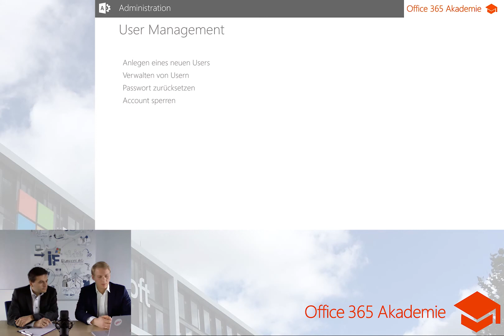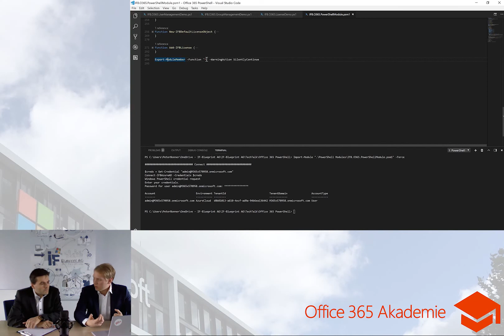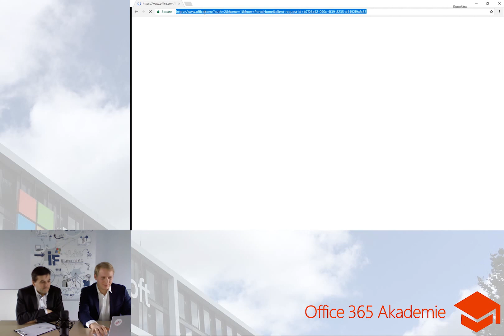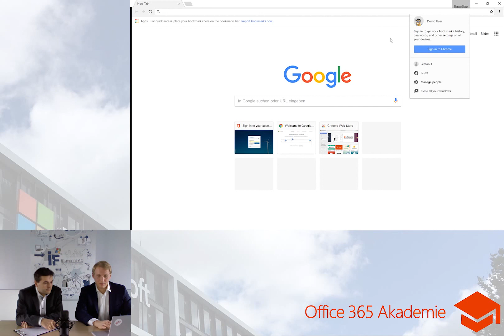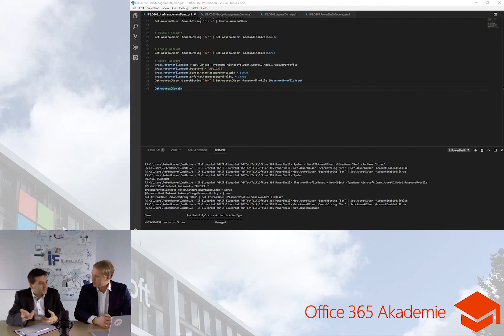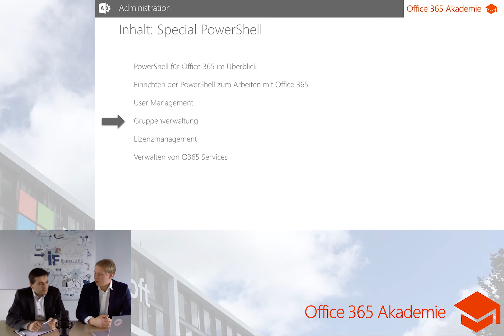Office 365 User Management mit der PowerShell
Im Experteninterview ist bei mir Peter Bonner der IF Blueprint zu Gast. Er erklärt uns, für was ich als Administrator von Office 365 die PowerShell benötige und wann sie mir Vorteile bringt. Anhand von kurzen Szenarien werfen wir einen praktischen Blick in die Nutzung der PowerShell!